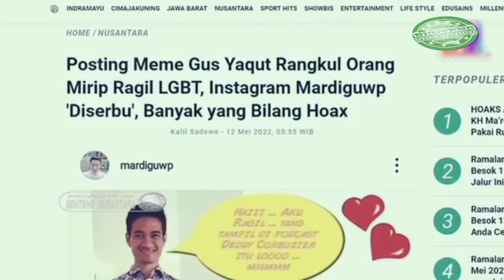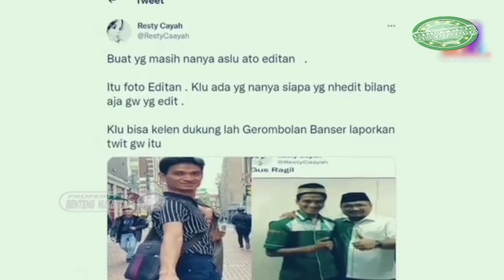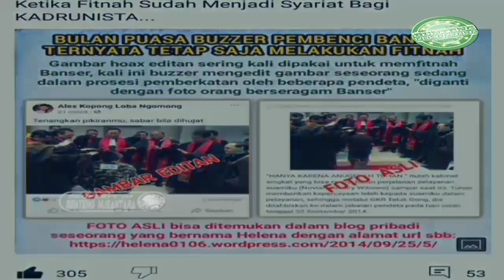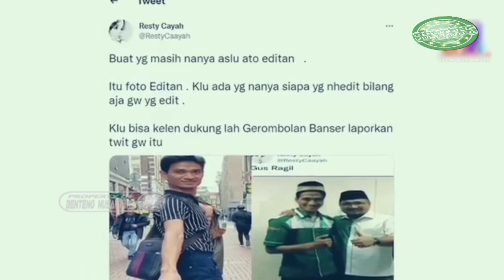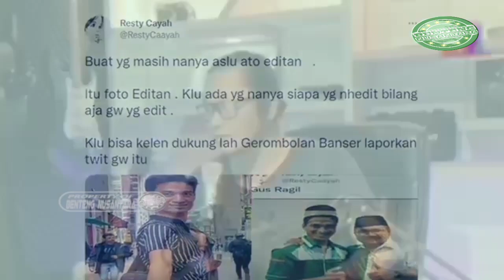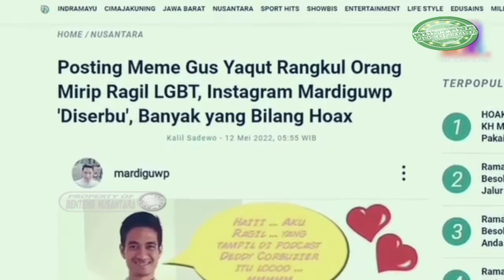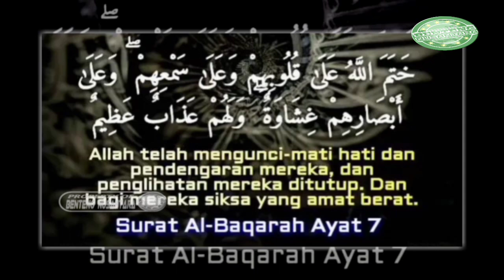Hoaks Ragil Mahardika Anggota GP Ansor - Bukti F1TN4H Telah Menjadi SY4R1'AT NYA BANI KADRUN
Benteng Nusantara, 18 mei 2022

Ketika fitnah seakan sudah menjadi syariat yang wajib di lakukan oleh gerombolan manusia sok suci bani kadrun laknatullah.

Bani kadrun, Manusia sok suci yang merasa telah memiliki kunci surga, merasa surganya allah telah di kapling oleh gerombolan mereka.
Nampaknya kelakuan bejatnya sangatlah bertolak belakang dengan pakaian sok agamisnya.
Sifat iblisnya pun juga sungguh sangat bertolak belakang dengan klaim mereka yang merasa paling benar dihadapan tuhan.

Merasa menjadi kelompok paling suci dan islami, namun perbuatan keji yang sangat di dilarang nabi, yakni menyebarkan berita bohong alias fitnah seakan telah menjadi sesuatu yang wajib dilakukan oleh mereka.

Bisa dibilang menyebarkan berita bohong dan menfitnah orang lain Telah menjadi ajaran syariat bagi mereka.

Tokoh tokoh dan ulama ulama NU adalah orang orang yang paling sering menjadi sasaran fitnah demi ambisi mereka untuk menggoyang keberadaan NU sebagai organisasi islam terbesar di dunia.

Dan gus menteri agama sebagai ketua umum GP Ansor bersama banser NU nya merupakan orang dan organisasi yang paling sering mendapatkan terjangan fitnah dari mereka bani kadrun laknatullah.

Hal yang pernah heboh terjadi adalah ketika gus menteri agama di narasikan memegang pipi seorang wanita berhijab yang bukan muhrimnya, padahal sang wanita tersebut adalah istri dari gus menteri sendiri.

Dan yang tak kalah heboh lagi adalah ketika gus menteri di fitnah dengan beredarnya foto memegang seorang wanita cantik, yang ternyata setelah di telusuri foto tersebut hanyalah editan semata.

Bani kadrun laknatullah juga fitnah NU mengadakan acara besar dalam rangka memeriahkan hari natal yang di adakan oleh NU cabang nasrani yang hanya fiktif keberadaannya.

Fitnah kepada banser NU yang mengadakan acara buka bersama dengan seorang pendeta, dan pendeta tersebut seolah yang memimpin doa buka bersama tersebut.

Kemudian di fitnahnya anggota banser NU sedang di baptis, padahal setelah di telusuri foto tersebutpun hanyalah rekayasa dan tidak terbukti keasliannya.

Manusia yang pekerjaannya menfitnah di ibaratkan seperti menyalakan api begitu apinya berkobar mereka akan sangat bangga dengan fitnah yang dilakukannya.

Begitu pula dengan finah yang dilakukan oleh bani kadrun laknatullah ini, begitu fitnah yang ia lakukan terbongkar kepalsuannya, ia justru dengan sangat bangganya mengakui bahwa dialah yang melakukan fitnah keji tersebut.

Sudah terbukti melakukan fitnah keji tapi malah sangat bangga dengan perbuatan kejinya.
Sungguh bani kadrun laknatullah adalah gerombolan yang sangat mengancam kemuliaan ajaran yang di bawa oleh nabi.

Merasa menjadi kelompok yang paling suci dan islami namun perbuatan keji yang sangat dilarang oleh nabi  justeru menjadi pekerjaan yang wajib dilakukan untuk mencapai ambisi.

Tidakkah gerombolan mereka mengetahui peringatan dalam ayat suci akan begitu besarnya dosa menfitnah, Ataukah justeru mereka sengaja menantang ayat tuhan dengan malah melakukan apa yang telah di peringatkan dalam al qur'an.

Sungguh gerombolan manusia yang sangat biadab jika mereka mengetahui bahaya menfitnah namun mereka malah dengan sengaja melakukannya.

Dari sini tidak kah umat islam yang awam yang telah terpengaruh ajaran bejat gerombolan bani kadrun itu bisa menyadari akan kebejatan dan kerusakan kaum perusak itu.

ataukah hati mereka memang benar benar telah dibutakan oleh allah sehingga mereka tidak bisa menerima kebenaran dan kenyataan kenyataan yang telah ditunjukkan oleh yang kuasa.

Jika allah telah menampakkan kebejatan bani kadrun laknatullah dengan menunjukkan sifat sifat iblisnya, dengan menunjukkan kebodohannya dalam beragama, Namun pengikutnya masih begitu getol membela serta mengikutinya.
Maka kita bisa memastikan, bahwa bani kadrun selama ini memang benar benar di butakan mata serta hatinya oleh allah untuk tidak bisa menerima kebenaran yang ada.